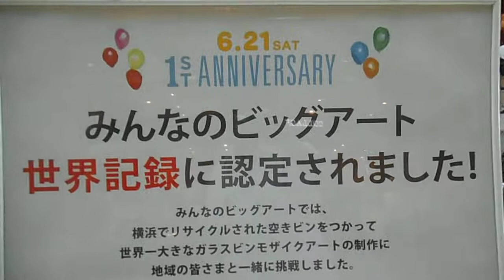DSCF2316マークイズみなとみらい空き瓶アート20140614